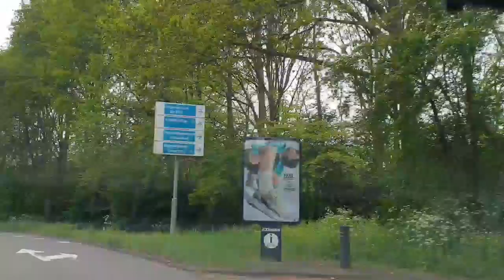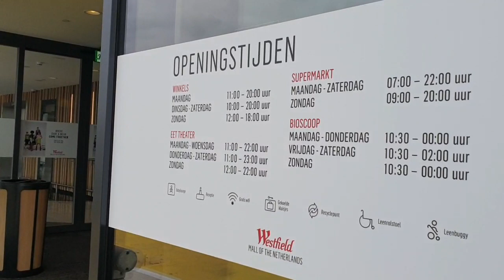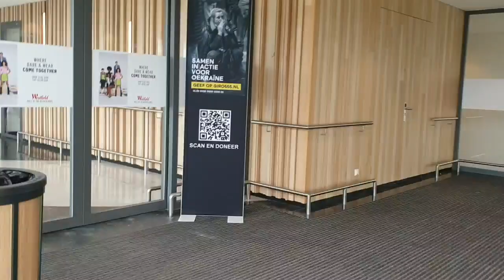День Короля🤴, поехали!😉